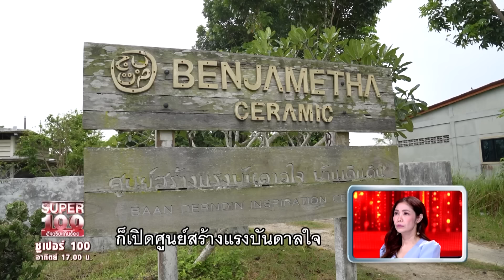คลิป 1 | เอ็มโซเฟียน จบนอกกลับบ้านเกิด ปั้นดินสวรรค์แดนใต้ | SUPER100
เอ็ม เอ็มโซเฟียน เบญจเมธา อายุ 45 ปี จากจังหวัดปัตตานี ปัจจุบันเป็นนักออกแบบผลิตภัณฑ์เซรามิก ได้ 14 ปี แล้ว และมีศูนย์สร้างแรงบันดาลใจ โดยการนำอิฐมอญที่เป็นธุรกิจเก่าของคุณพ่อมาต่อยอดในงานปั้นเซรามิก และได้ผสมผสานวัฒนธรรม วิถีลงไปในผลงานอีกด้วย นอกจากนี้ยังมีการทำผ้าย้อมคราม ซึ่งเป็นผลิตภัณฑ์ส่งออกชื่อดังของจังหวัดปัตตานี แม้กระทั่งเครื่องมื่อเครื่องใช้ เอ็มก็ได้ออกแบบให้กลายเป็น Wall Art เช่นกัน ซึ่งเอ็มก็ได้นำการออกแบบมาประยุคกับการผสมพันธุ์ไก่ และ แพะ เพื่อให้ได้สายพันธุ์เด่น

วันนี้เอ็มได้มาแสดงความสามารถที่หลากหลาย เริ่มจากการผสมพันธุ์สายพันธุ์ไก่ ซึ่งเอ็มก็ได้นำไก่มาให้ทุกคนได้ชมกันค่ะ มีสายพันธุ์ Araucana และ Ameraucana ซึ่งสายพันธุ์ดั้งเดิมมาจากประเทศชิลิและได้ผสมกันจนกลายเป็นสายพันธุ์อเมริกา และ Marans สายพันธุ์ดั้งเดิมจากประเทศฝรั่งเศส และ Wyandotte มาจากเยอรมัน

ทั้งนี้เอ็มได้นำงานเซรามิกส่วนหนึ่งที่ออกแบบมาโชว์กลางรายการ หากใครสนใจสั่งซื้อสินค้าเบญจเมธาสามารถติดต่อเอ็มได้ทางเฟซบุ๊ก Derndin House บ้านเดินดิน เอ็มได้อธิบายชิ้นงานต่าง ๆ  เริ่มจากจานที่ได้แรงบันดาลใจจากแผนที่โบราณของปัตตานีในอดีต ต่อมาเป้นจานที่มีลวดลายตัวอักษรจากภาษายาวี และเอ็มยังได้นำแก้วเซรามิกมาแจกคุณผู้ชมอีกด้วย รอติดตามได้ในแฟนเพจ SUPER100 กันนะคะ !

และอีกหนึ่งความสามารถที่ไม่พูดถึงไม่ได้เลยนั่นคือ ความสามารถด้านการยิงธนู ซึ่งเป็นธนูที่ไร้ศูนย์เล็ง หรือเรียกว่า ธนูพื้นเมือง ต้องใช้สัญชาติญาณในระดับหนึ่งเพื่อการยิง โจทย์ที่รายการท้าทายก็ไม่ง่ายเลยค่ะ เอ็มต้องยิงมะนาว 1 ลูก โดยมีอุปสรรคเป็นเทียน และโจทย์ใหญ่ของเอ็ม เอ็มต้องยิงธนูด้วยการไซด์โค้ง ให้โดนลูกโป่งที่อยู่หลังอุปสรรคชิ้นใหญ่ จะแม่นขนาดไหน ห้ามพลาดนะคะ !